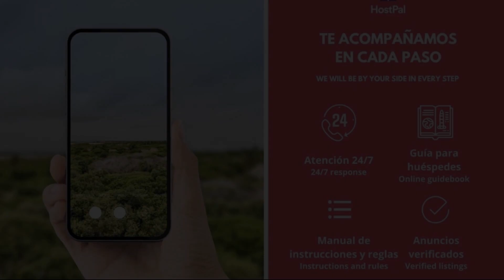Hostpal Experiencia en el Manglar, Chelem, Mexico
About Property:
You're eligible for a Genius discount at Hostpal Experiencia en el Manglar! To save at this property, all you have to do is sign in.
Within 90 metres of Chelem Beach and 39 km of Mundo Maya Museum, Hostpal Experiencia en el Manglar features free WiFi and an outdoor swimming pool. This apartment has a private pool, a garden and free private parking.

The apartment has a flat-screen TV. Towels and bed linen are offered in the apa...
Property Type: Hotel
Address: 1118 Calle 17, 97336 Chelem, Mexico
Searching For
1. Hostpal Experiencia en el Manglar - Chelem - Mexico
2. Hostpal Experiencia en el Manglar - Chelem - Mexico Address
3. Hostpal Experiencia en el Manglar - Chelem - Mexico Rooms
4. Hostpal Experiencia en el Manglar - Chelem - Mexico Amenities
5. Hostpal Experiencia en el Manglar - Chelem - Mexico Offers and Deals
Audio Credit:
Track Title: Reasons To Hope
Artist: Reed Mathis